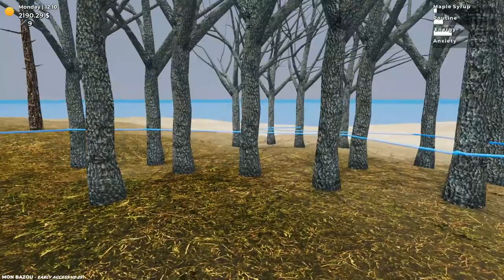Mon Bazou || TUTORIAL IN ITALIANO #3 TUTTO ELETTRICO, FINE DEL MID GAME || TUTORIAL ITA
In questo terzo tutorial vi mostro come si esce dal midgame mettendo l'elettricità a casa e la fornace elettrica.